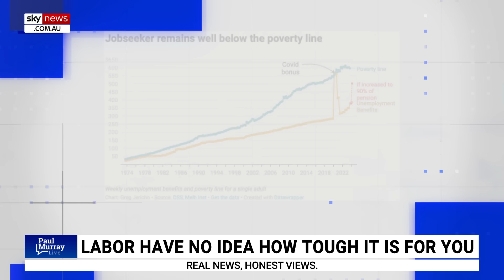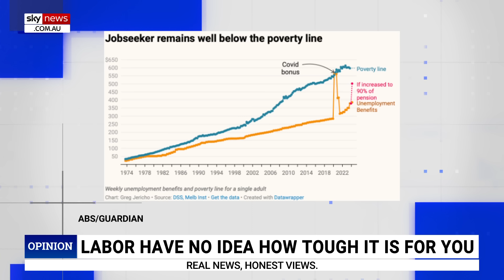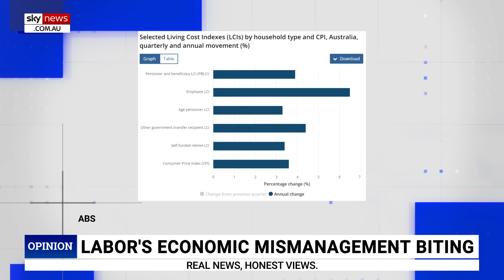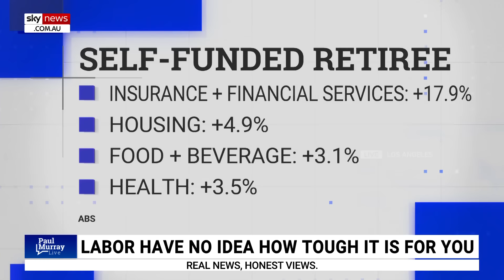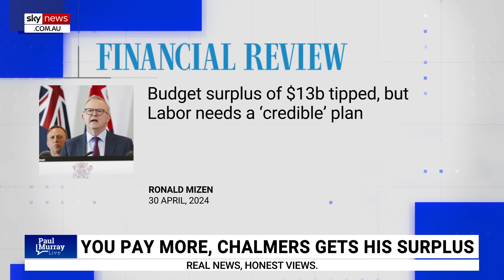‘Below the poverty line’: Murray slams govt inaction on Jobseeker and Age Care payments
Sky News host Paul Murray says the government benefits for those looking for work and aged care support are “not good enough”.

“As we count down towards the budget … we all know that whatever spin happens on the Tuesday night, we are able to bang some holes in it like Swiss cheese,” Mr Murray said.

“You will hear us rip and roar.

“The budget reveals what government’s actually care about, and who could argue that the decision of the Labor Party to keep the Jobseeker payment where it is, is keeping people who are looking for work in a level of poverty.

“Even if you increased to 90 per cent of the current age pension you would still be way below the poverty line.”